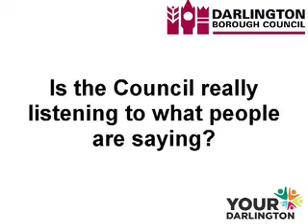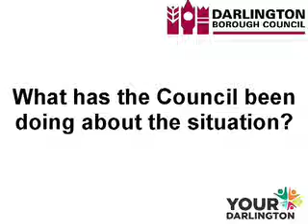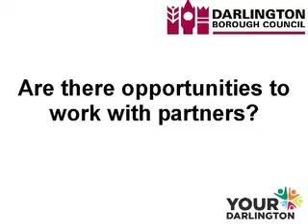Councillor Bill Dixon and the budget proposals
Councillor Bill Dixon talks through the financial challenges that the Council is facing and how we plan to tackle them.